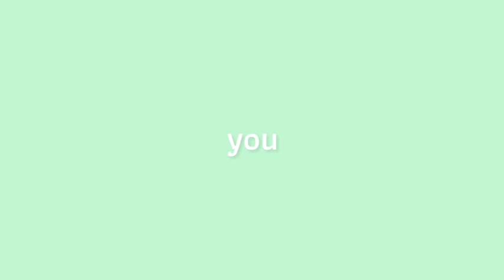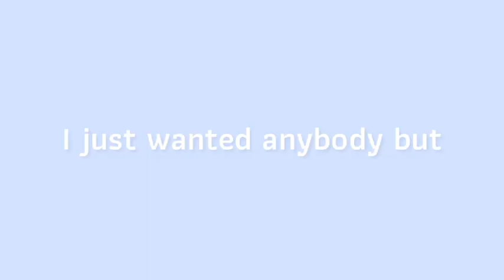Anybody else meme||Animation||gift for blu merlin,Obi mas,Markai cat,Mellow clouds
Finally! I hope you enjoy This animation gift for my idol they're so cool!